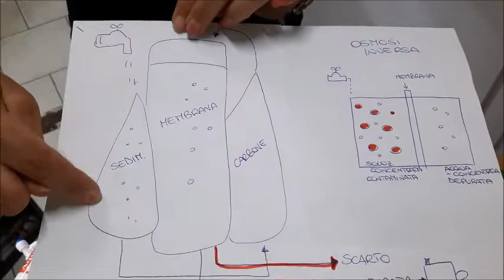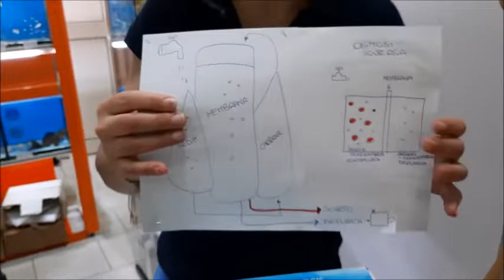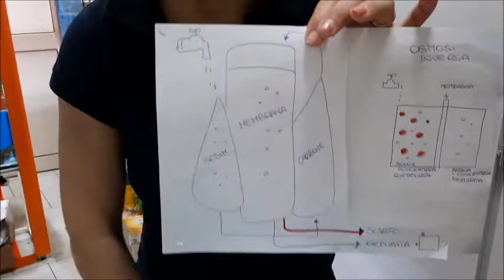Osmosi inversa in acquario, cos'è e come funziona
Hai sentito parlare di acqua osmostica e non sai quando e perché usarla?
In questo video trovi le risposte.